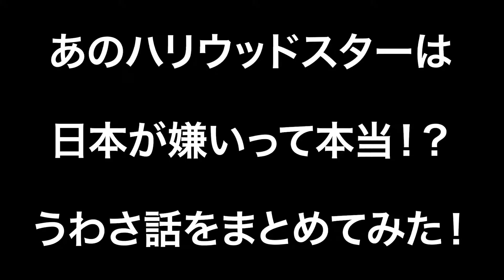【海外の反応】あのハリウッドスターは日本が嫌いって本当？噂話をまとめてみた！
ハリウッドスターの中には、映画のプロモーションなどで来日した時にとびきりの笑顔で対応し、ときには日本語で挨拶したりする俳優さんや女優さんもいますよね。
だからと言って必ずしも「日本大好き」というわけではないのかもしれません。
というのも、あまりにも「ハリウッドスターの○○は日本嫌い」という噂が多いからです。
どこの国を好きか嫌いかは個人の問題ですが、「日本嫌いという噂」のある、または過去にあったハリウッドスターや有名人についてまとめてみました。
今回は、「日本嫌い」の噂の多いハリウッドスター・有名人をご紹介していきます。

次は4,000人、5,000人越えを目指しますのでご協力お願いします！

日本は世界になくてはならない存在！？制限される憲法を米国に強要されても世界に衝撃を与えたCNNも認める日本の恐るべき軍事力！

あの国の人はなぜ間違いを犯すと日本人のふりをするの？なりすましの実態に非難轟轟！

世界が驚く日本のミサイル技術に米軍も賞賛！米軍や海外を圧倒させる日本人の最強の開発力

外国人が見た日本製バイクVS中国製バイク「日本製は○○なのに勝ってる！」